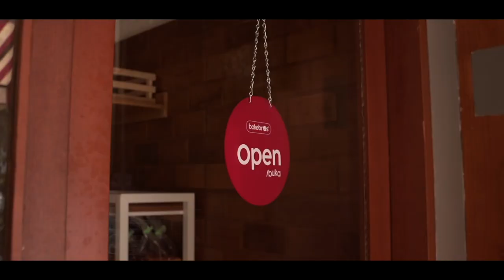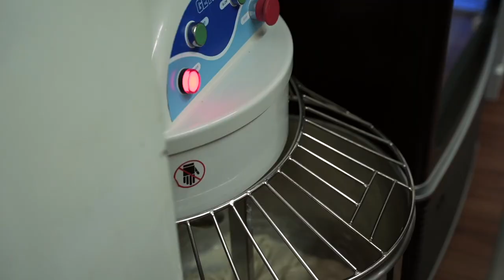Bake Bros | Aston Ahsani Adiwijaya - Ep 1 Sourdough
Perubahan mindset dari pekerja hingga memberi pekerjaan kepada orang lain dan berbagi rezeki membawa Aston (@aston_adiwijaya) menjadi seperti sekarang. Memulai Bake Bros dari gerobakan di pasar mayestik, kini ia memiliki outlet dan segera melebarkan sayap dengan membuka baking academy untuk berbagi ilmu dengan mereka yang tertarik pada dunia baking. Menggunakan metode rumahan dengan panci siomay, Aston kini tak henti menerima pesanan, bahkan sampai pre-order untuk memenuhi permintaan customer.